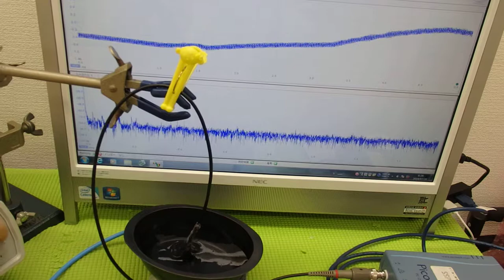超音波の音圧測定解析システム ultrasonic-labo